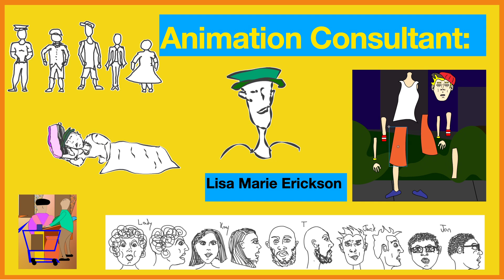The Bag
T's bag got ripped by an addict who tried to steal it. T is on a search to keep his belongings secure. As he looks for a replacement bag, he tries to connect with a public that treats him like an outsider. The one guy who listens is in danger of getting the brunt of T's frustrations as T tries to hold his life and bag together.